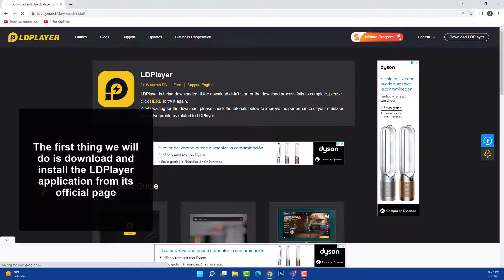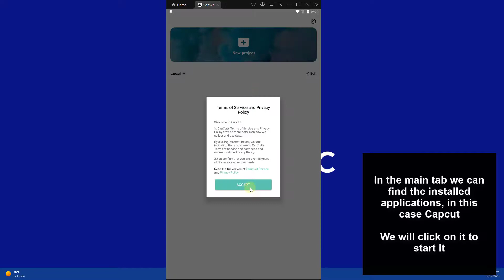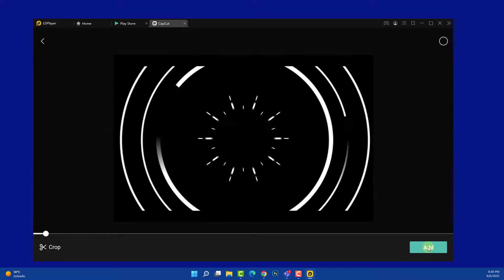🔄 How to Download CapCut on PC Laptop Windows 11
Solvetic_eng video-tutorial to know how to download CapCut on your computer in detail step by step. ▶️ 𝗔𝗟𝗟 𝗔𝗕𝗢𝗨𝗧 𝗪𝗜𝗡𝗗𝗢𝗪𝗦 𝟭𝟭

Do you want to know how to download CapCut on PC computer? In the following video you will be able to see all the steps that you must follow to know how to download CapCut on your PC in detail step by step.